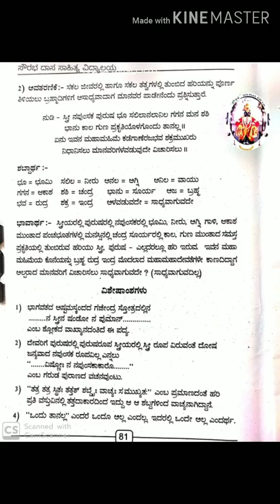HKS Vapti Sandi =02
HKS Vapti Sandi